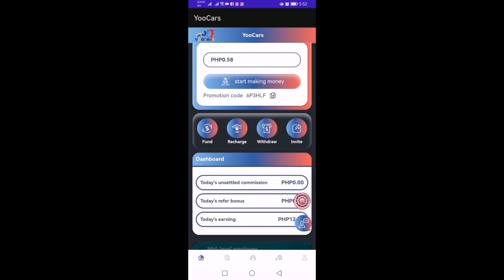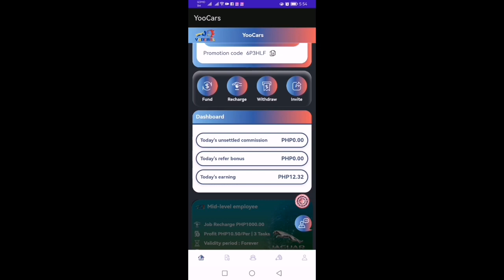YOOCARS PROOF OF WITHDRAWAL LONG TERM PLATFORM SINCE JANUARY 6 2024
YOOCARS LONG TERM PLATFORM SINCE JANUARY 6 2024

NEW PLATFORM